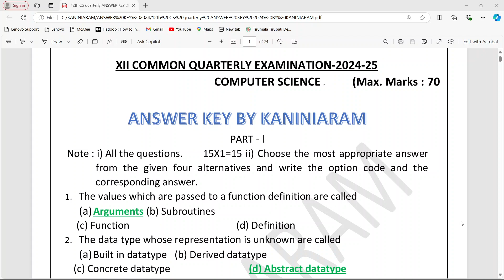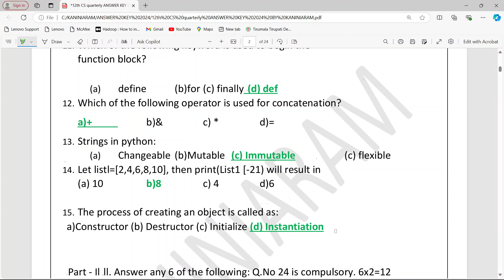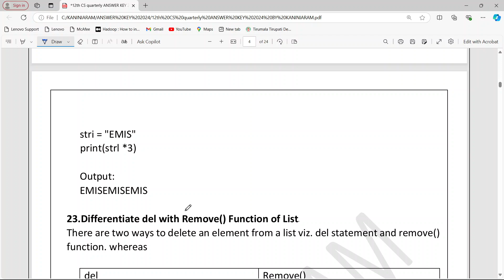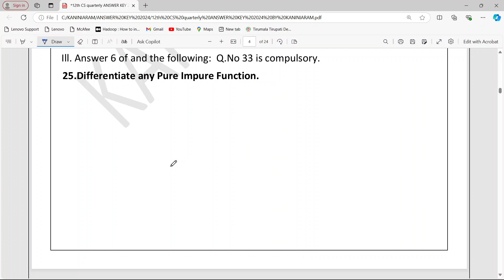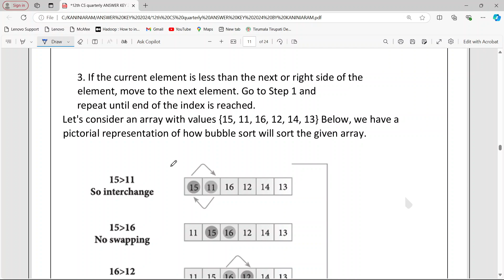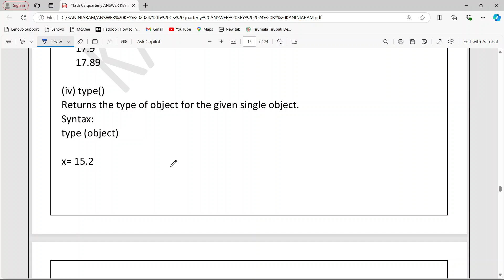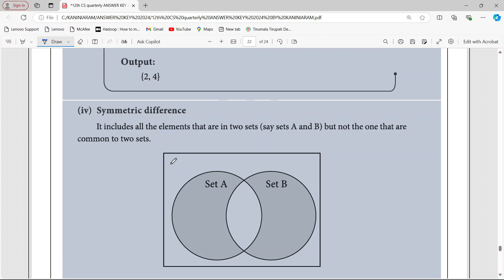ANSWER KEY 12TH CS QUARTERLY 2024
The Channel Kaniniaram focuses on Computer science programming skills and New syllabus introduced by TNSCERT.